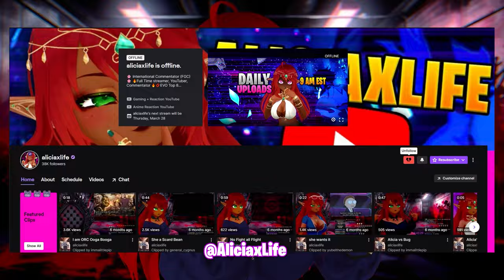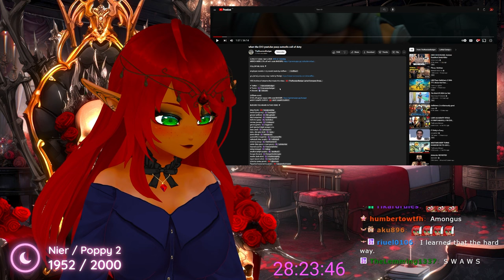CHAOS AND MINIMUM WAGE!! | Russian Badger Lethal Company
YOOO!! My twitch streams have been so fun! | Russian Badger Lethal Company.